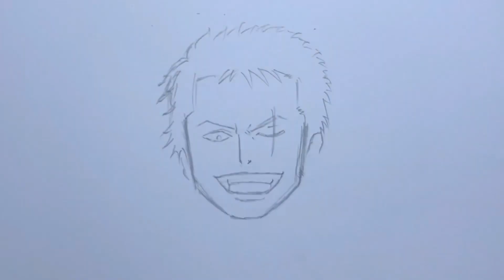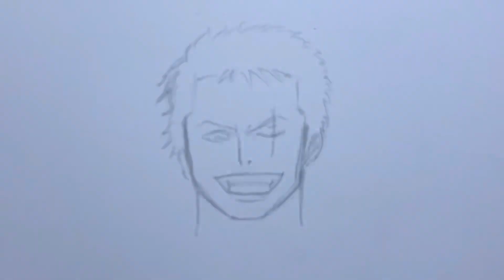How to drawing Nagato Moive